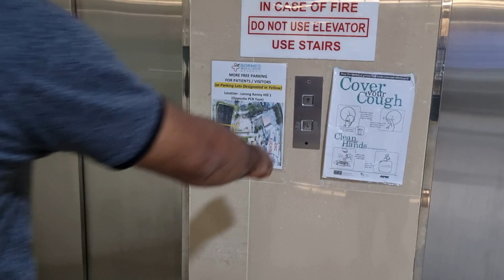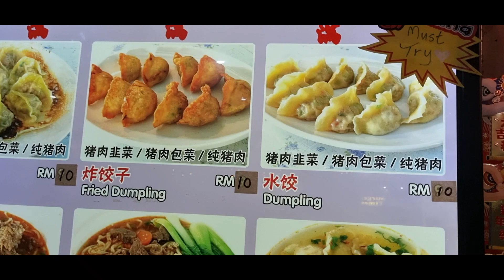Dr. এর কথা শুনে এতো রাতে কাদতে কাদতে ছুটতে হলো HOSPITAL😪first time আমরা try করলাম DEER MEAT।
Dr. এর কথা শুনে এতো রাতে কাদতে কাদতে ছুটতে হলো HOSPITAL😪first time আমরা try করলাম DEER MEAT। হটাৎ এতো রাতে কাদতে কাদতে ছুটতে হলো HOSPITAL😪first time try করলাম DEER MEAT। # way of nipa's life # ALSO ADD -Dr.এর কথা শুনে এতো রাতে কাদতে কাদতে ছুটতে হলো HOSPITAL😪first time try করলাম DEER MEAT আমরা। হটাৎ এতো রাতে কাদতে কাদতে ছুটতে হলো HOSPITAL😪first time try করলাম DEER MEAT। # way of nipa's life #। Dr. কি এমন বললো যে tension পরে গেলাম আমরা । Dr. কথা শুনে রীতিমতো ভয় পেয়ে গেলাম আমরা । Deer meat we both are try first time। জল না থাকায় রাত 11.00 dinner করতে যেতে হলো food court এ । হটাৎ জল না থাকায় খাওয়া দাওয়া বন্ধ হয়ে গেলো আমাদের। Dr. কেনো হটাৎ X-ray করতে বললো আমাকে ।
YOUR QUERIES - Dr.এর কথা শুনে এতো রাতে কাদতে কাদতে ছুটতে হলো HOSPITAL😪
                              First time আমরা try করলাম DEER MEAT।
                              Dr. কি এমন বললো যে tension পরে গেলাম আমরা ।
                              Dr. কথা শুনে রীতিমতো ভয় পেয়ে গেলাম আমরা
                              Deer meat we both are try first time।
                              জল না থাকায় রাত 11.00 dinner করতে যেতে হলো food court এ ।
                              হটাৎ জল না থাকায় খাওয়া দাওয়া বন্ধ হয়ে গেলো আমাদের।
                               Dr. কেনো হটাৎ X-ray করতে বললো আমাকে ।
# Way of nipa's life # # Bengali vlog #